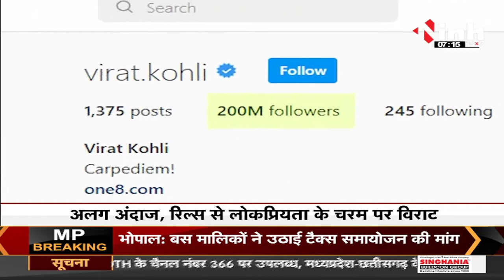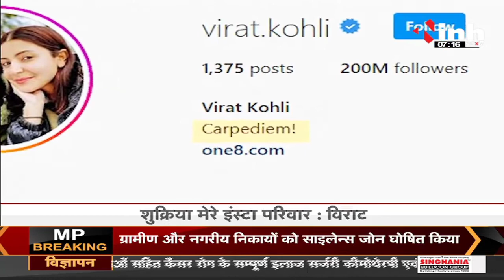Virat Kohli के 200 मिलियन फॉलोअर्स पूरे अलग अंदाज, Reels से लोकप्रियता चरम पर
Virat Kohli,
Virat Kohli Instagram Account,
Latest News,